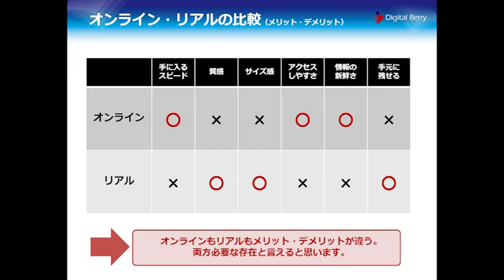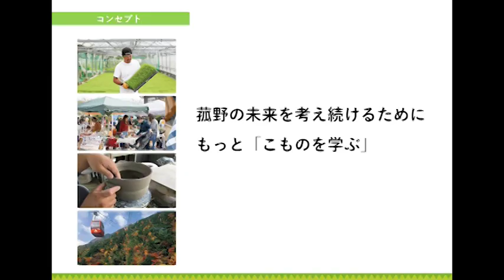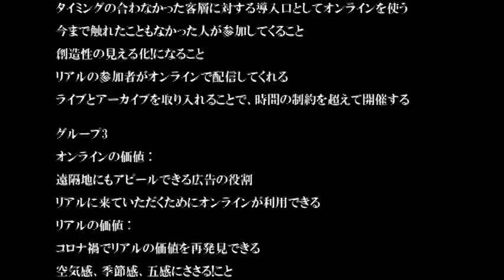Open Factory Summit #4 short movie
2021年12月3日(金)、オンラインにて開催された【第４回オープンファクトリーサミット】のショートムービーです。
全国３０以上に広がるを見せるオープンファクトリーも、コロナ禍にあって従来のようなオープンファクトリーが実現できない期間が続いています。
そのような中で、オンラインを活用しながらリアルな現場を交えたハイブリッド型の開催も増えてきました。

そこで第４回のサミットでは、ものづくり現場のDX化最前線を紐解きつつ、オープンファクトリーをハイブリッド開催した２つの地域から事例を紹介いただきました。
サミット自体はオンラインでの開催となりましたが、全国各地からオープンファクトリーの運営１６団体、参加者は過去最大の総勢７４名。
ディスカッションでは、運営団体同士が互いに学び合う貴重な場として、熱い議論が交わされました。

第４回　オープンファクトリーサミット
日　時：２０２１年１２月３日（金）１５：３０～１８：３０
場　所：オンライン開催
テーマ：「オープンファクトリーにおけるオンラインの価値、リアルの価値」
開会挨拶：衆議院議員 元経済産業副大臣　牧原 秀樹 氏
実践セミナー：「 ＷＥＢ×ＤＸによるモノづくりの魅力発信 “最前線 」
　　　　　株式会社デジタルベリー 赤羽根康男 氏・谷本浩子 氏
事例発表：旭川デザインウィーク 藤田哲也 氏
　　　　　こもガク 黒田裕次 氏
　　　　　　（役職は開催当時のもの）